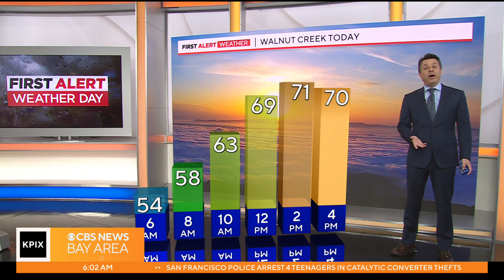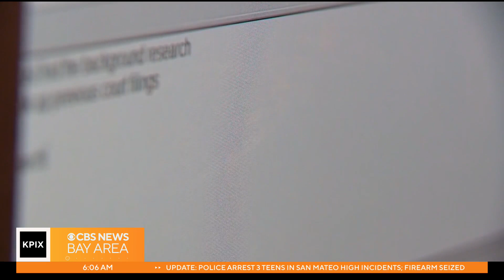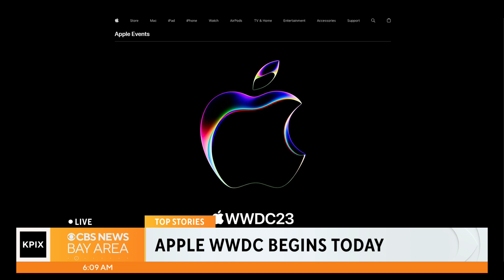PIX Now -- Monday morning headlines from the KPIX newsroom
Top stories to start your day. Watch full newscasts livestreamed at the CBS SF website or on the app.